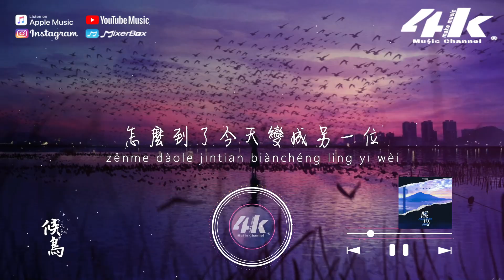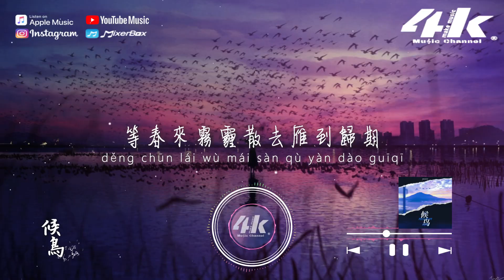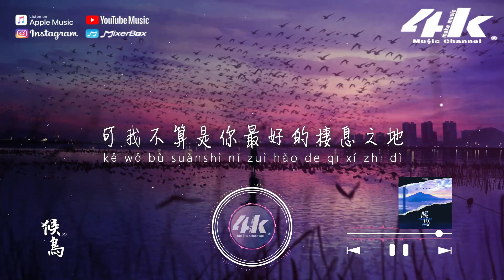ycccc - 也曾以為『我也曾拼命地奔向你，你卻像候鳥南飛幾千里。』【高音質|動態歌詞Lyrics】♫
演唱 : ycccc
作詞 : 賀子玲
作曲 : 賀子玲
編曲 : 李奕楠楠
以下歌詞________________

明明昨天我們才相擁入睡
明明一切我都以為很對味
明明昨天你還是我的誰
怎麼到了今天變成另一位
我從來 沒嘗試過後退
都是我自以為
給了你自由就會得到你的所有

我也曾拼命地奔向你
你卻像候鳥南飛幾千里
等春來霧霾散去雁到歸期
我們還是回不去
我也曾陪你熬夜到天明
你也不是那麼虛情假意
可我不算是你最好的棲息之地

製作人 : 顏小健@Jyken
和聲編寫 : 阿拉蕾
和聲 : 阿拉蕾
吉他 : 陳麒元
錄音 : 周翊
混音 : 鍾澤鑫
母帶後期工程師 : 鍾澤鑫
策劃 : 錦書
製作統籌 : 小小/左頌星
監製 : 瀟喆Sean
OP/發行 : 鯨魚向海(北京)文化有限公司
00:00 也曾以為
01:01 ​(Refrain)我也曾拼命地奔向你

♪歌手/音樂上架平台：
🖍️画像ソース : 画师JW

〆關注4K Music其他平台〆